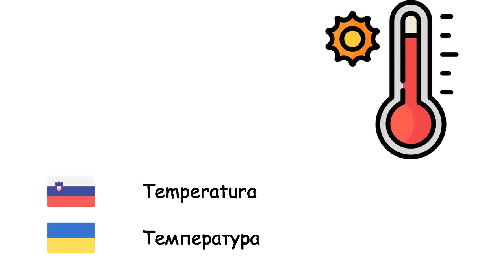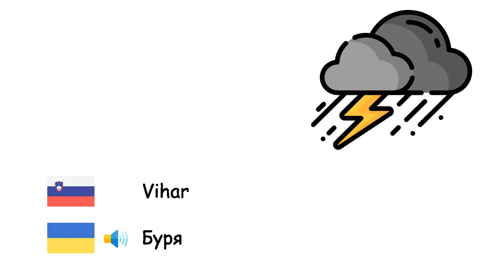Vreme (Ukrajinščina) (sl-uk)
Fone TV
sl-uk-12
Погода (Українська мова)
Sneg - Сніг
Veter - Вітер
hladno - Холод
dež - Дощ
Temperatura - Температура
Mavrica - Веселка
Sončno - сонячно
Oblačno - хмарно
Grom - Грім
Strela - Блискавка
orkan - Ураган
Vihar - Буря
Toča - Град
Tornado - Смерч